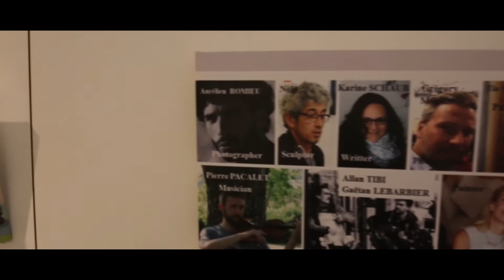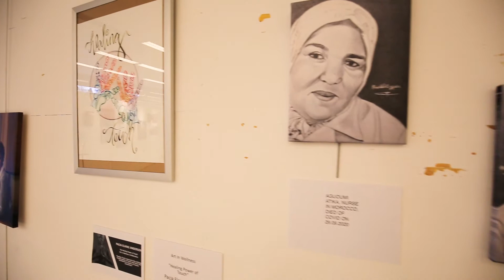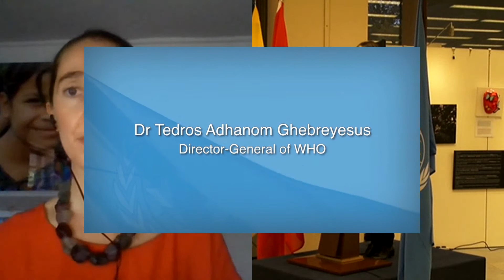UNOG Cultural Activities : World Health Organization - Art Impact 4 Health and SDGs Exhibition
The United Nations Office at Geneva and the World Health Organization in Geneva presented the exhibition “Art Impact 4 Health and SDG's” from the 20th to 30th of October 2020.

Portraying an exhibition of paintings, photography and sculptures organized on the occasion of the UNOG-WAAS Global Leadership 21 Project, by the United Nations, World Health Organization, UNGSII, UNESCO, UPEACE, WHIS, WWW, WAAS, Smile Train. Hosted by the Permanent Mission of Peru to the United Nations Office in Geneva and led by the French artist Isabelle Wachsmuth on the importance of art to implement health (SDG3) and all SDGs.

The video displays the inauguration of the exhibition at the United Nations Office in Geneva. Followed by an intriguing panel discussion and live music.

Open remarks speakers:

Ms. Sigrun Haberman , Chief, Library Services Section, UN Library & Archives Geneva.

Dr. Tedros Adhanom Ghebreyesus, Director General of World Health Organization.

Mr. Donato Kiniger Passigli, Vice president of World Academy of Arts and Science, UNOG-WAAS GL21 Project Director.

Ambassadeur Ms. Silvia Alfaro, Representative of Peru to the United Nations and Other International Organizations.

Ms. Isabelle Wachsmuth, Artists and WHO Art Impact for Health.

Panel Discussion speakers:

Dr Alessio Pecorario, Vatican Dicastery For Promoting Integral Human Development About Integral Human Development.

Mr. Albert Schmitt, CEO of Deutsche Kammetphilharmonie Bremen.

Mr. Vincent Defourney, Directeur Bureau de liaison à Genève UNESCO.

Ambassador Mr. David Fernandez Puyana, Permanent Delegation of UPEACE to the UN office at Geneva.

Mr. Gareth Presh, Founder, CEO World Health Innovation Summit and UNGSII SDG3 Expert and Vatican COVID Commission.

Mr. Jean Guy De Gabriac, Founder of World Wellness Weekend – WWW.

Mr. Roland Schatz, Founder and CEO UNGSII Foundation and World Health Innovation Summit.

Mr. François Mabille, Secrétaire Général de la Fédération Internationale des Universités Catholiques.

Ms. Pamela Sheeran, Vice President, Comprehensive Cleft Care, Smile Train.

Ms. Dianne Erquiaga, Program Director, South America, Smile Train.

Mr. Antonio Zegara Gonzalez, Artista visual y disenador grafico. Director Creativo de ImaginARTE Peru.